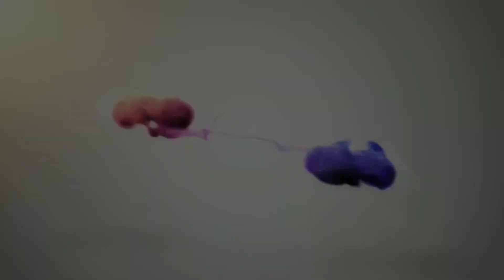अवतार 2 ने तोड़ा रिकॉर्ड - फिल्म को देखने के लिए सिनेमा में लगा लोगो का काफिला !!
Dear Viewers _

दोस्तो _

Dear Viewer's

TITLE :- अवतार 2 ने तोड़ा रिकॉर्ड - फिल्म को देखने के लिए सिनेमा में लगा लोगो का काफिला  !!

Iss Video Me  Maine Aapko Avtaar 2 Ke Baare Me Bataya Hai ...

Dear Viewers ,

इस तरह के और खबरो को सुनने के लिए निचे दिए गए लिंक पे जाये..👇